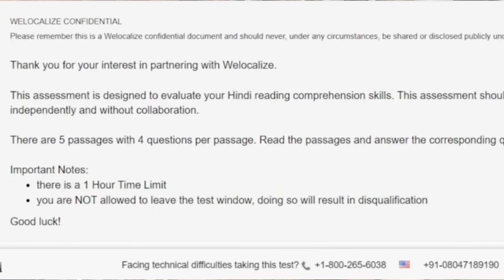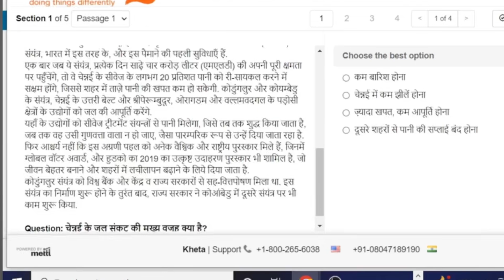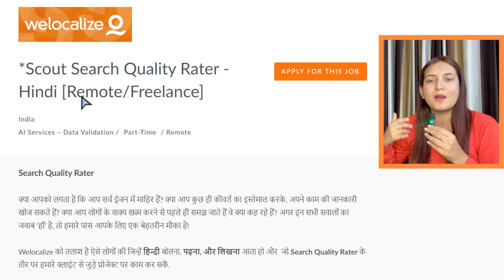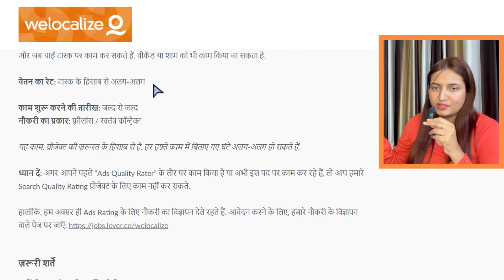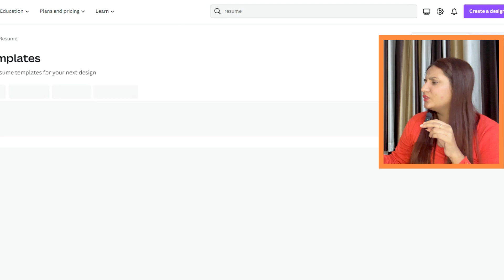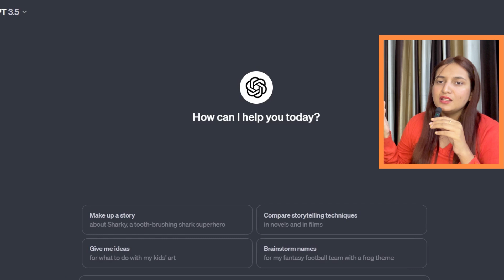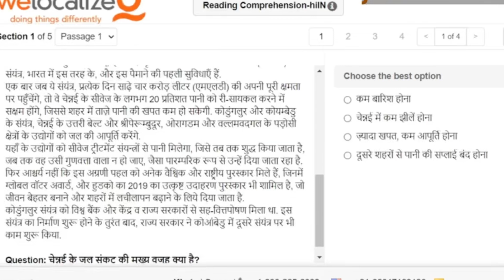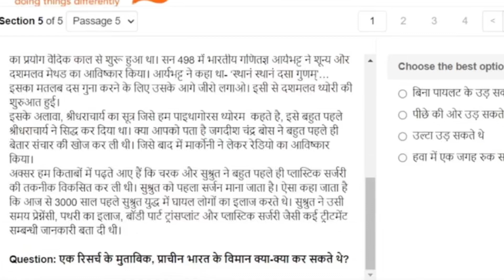Youtube Hiring | Live Test Answers | Work From Home | 12th Pass | Mobile Job | Online Job | Jobs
Live Test shown in the video.

🙏🏻Namaste Dosto🙏🏻
Youtube se aap 100% Free 100% Genuine Kamai kar sakte hai without any investment. Aaj mai apke pas ek aisa part time kamai krne ka tareeka leke aayi hu jisse koi bhi kar skta hai. Agar aap 12th Pass hai ek aisi job dhundh rhe hai jisse aap 1-2 hours kare and aram de paide kama paye Rs 1000/- Per Day. Toh ye update aapke liye hai. Puri jankari ke liye video ko end tak dekhe humne live test bhi perform kia hai. Aasha hai apko update pasand ayegi. ☺️🙏🏻

How to earn from youtube
Youtube work from home job
Typing job of youtube
Youtube job update
How to earn from typing
Data entry work
Rating job
Quality Audit
Jobs